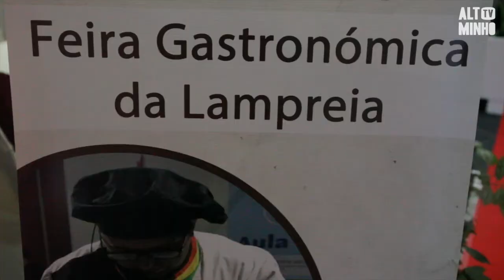III Feira Gastronómica da Lampreia | Altominho TV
Durante o fim-de-semana, o Município de Ponte de Lima promoveu a III Feira Gastronómica da Lampreia.
Lampreia à Bordalesa e Arroz de Lampreia foram os pratos em destaque, mas encontramos também novas formas de apresentar esta iguaria.